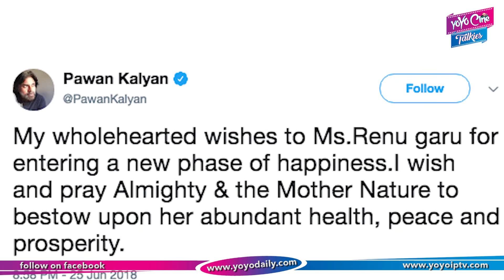Pawan Kalyan Tweet On Renu Desai Engagement | Akira Nandan | YOYO Cine Talkies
pawan kalyan tweet on renu desai engagement,
akira Nandan

Surabhi.